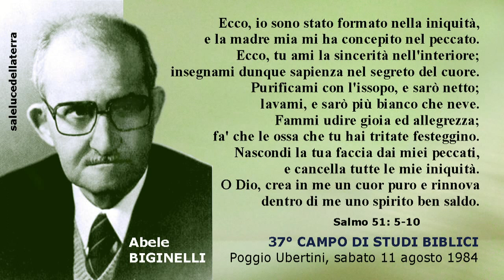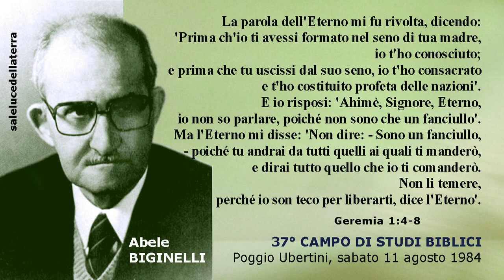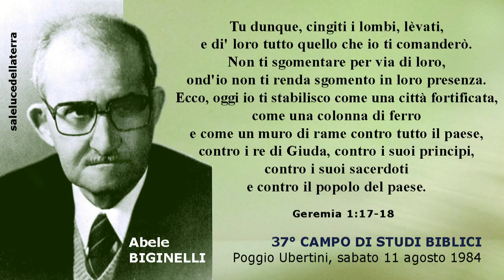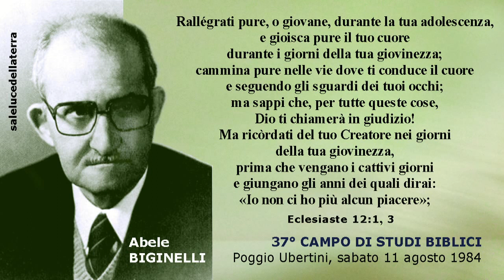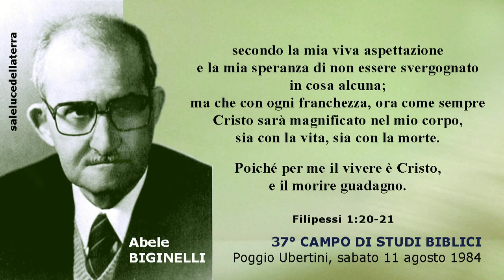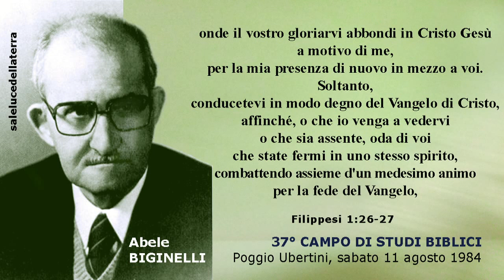Sei salvato Abele? - Autobiografia di Abele Biginelli (sintesi)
Abele Biginelli
Sabato, 11 agosto 1984 - ore 9:20

XXXVII° Campo Giovanile di Studi Biblici
Centro Evangelico di Poggio Ubertini (FI)
dal 8 al 16 agosto 1984

LETTURA TESTI BIBLICI:
Salmo 51:5 Ecco, io sono stato formato nella iniquità, e la madre mia mi ha concepito nel peccato.
Salmo 51:6 Ecco, tu ami la sincerità nell'interiore; insegnami dunque sapienza nel segreto del cuore.
Salmo 51:7 Purificami con l'issopo, e sarò netto; lavami, e sarò più bianco che neve.
Salmo 51:8 Fammi udire gioia ed allegrezza; fa' che le ossa che tu hai tritate festeggino.
Salmo 51:9 Nascondi la tua faccia dai miei peccati, e cancella tutte le mie iniquità.
Salmo 51:10 O Dio, crea in me un cuor puro e rinnova dentro di me uno spirito ben saldo.

Geremia 1:4 La parola dell'Eterno mi fu rivolta, dicendo:
Geremia 1:5 'Prima ch'io ti avessi formato nel seno di tua madre, io t'ho conosciuto; e prima che tu uscissi dal suo seno, io t'ho consacrato e t'ho costituito profeta delle nazioni'.
Geremia 1:6 E io risposi: 'Ahimè, Signore, Eterno, io non so parlare, poiché non sono che un fanciullo'.
Geremia 1:7 Ma l'Eterno mi disse: 'Non dire: - Sono un fanciullo, - poiché tu andrai da tutti quelli ai quali ti manderò, e dirai tutto quello che io ti comanderò.
Geremia 1:8 Non li temere, perché io son teco per liberarti, dice l'Eterno'.
Geremia 1:9 Poi l'Eterno stese la mano e mi toccò la bocca; e l'Eterno disse: 'Ecco, io ho messo le mie parole nella tua bocca.
Geremia 1:10 Vedi, io ti costituisco oggi sulle nazioni e sopra i regni, per svellere, per demolire, per abbattere, per distruggere, per edificare e per piantare'.
Geremia 1:17 Tu dunque, cingiti i lombi, lèvati, e di' loro tutto quello che io ti comanderò. Non ti sgomentare per via di loro, ond'io non ti renda sgomento in loro presenza.
Geremia 1:18 Ecco, oggi io ti stabilisco come una città fortificata, come una colonna di ferro e come un muro di rame contro tutto il paese, contro i re di Giuda, contro i suoi principi, contro i suoi sacerdoti e contro il popolo del paese.

Ecclesiaste 12:1 Rallégrati pure, o giovane, durante la tua adolescenza, e gioisca pure il tuo cuore durante i giorni della tua giovinezza; cammina pure nelle vie dove ti conduce il cuore e seguendo gli sguardi dei tuoi occhi; ma sappi che, per tutte queste cose, Dio ti chiamerà in giudizio!
Ecclesiaste 12:3 Ma ricòrdati del tuo Creatore nei giorni della tua giovinezza, prima che vengano i cattivi giorni e giungano gli anni dei quali dirai: «Io non ci ho più alcun piacere»;

2Timoteo 3:15 e che fin da bambino hai avuto conoscenza delle sacre Scritture, le quali possono darti la sapienza che conduce alla salvezza mediante la fede in Cristo Gesù.

Filippesi 1:20 secondo la mia viva aspettazione e la mia speranza di non essere svergognato in cosa alcuna; ma che con ogni franchezza, ora come sempre Cristo sarà magnificato nel mio corpo, sia con la vita, sia con la morte.
Filippesi 1:21 Poiché per me il vivere è Cristo, e il morire guadagno.
Filippesi 1:22 Ma se il continuatore a vivere nella carne rechi frutto all'opera mia e quel ch'io debba preferire, non saprei dire.
Filippesi 1:23 Io sono stretto dai due lati: ho il desiderio di partire e d'esser con Cristo; perché è cosa di gran lunga migliore;
Filippesi 1:24 ma il mio rimanere nella carne è più necessario per voi.
Filippesi 1:25 Ed ho questa ferma fiducia ch'io rimarrò e dimorerò con tutti voi per il vostro progresso e per la gioia della vostra fede;
Filippesi 1:26 onde il vostro gloriarvi abbondi in Cristo Gesù a motivo di me, per la mia presenza di nuovo in mezzo a voi.
Filippesi 1:27 Soltanto, conducetevi in modo degno del Vangelo di Cristo, affinché, o che io venga a vedervi o che sia assente, oda di voi che state fermi in uno stesso spirito, combattendo assieme d'un medesimo animo per la fede del Vangelo,

Chi è stato Abele Biginelli?
(Pozzengo Monferrato, 29/11/1906 - Fondi, 23/10/1996).
Abele Biginelli era figlio di un anziano del Piemonte che era stato usato dal Signore per la nascita della comunità di Pozzengo (AL). Dopo una serie di vicissitudini familiari (perse la moglie, un figlio neonato ed il padre negli stessi giorni), si era trasferito come servitore a pieno tempo in Toscana e riprese i culti ad Arezzo, Anghiari e Foiano.
Uomo di Dio, un servo dell’Evangelo, un uomo della Parola. Era chiamato “l’uomo della Bibbia”, anche da cristiani appartenenti ad altri movimenti evangelici.
Nato su questa terra il 29 novembre 1906.
Entrato nella gloria celeste del suo Signore il 23 ottobre 1996.